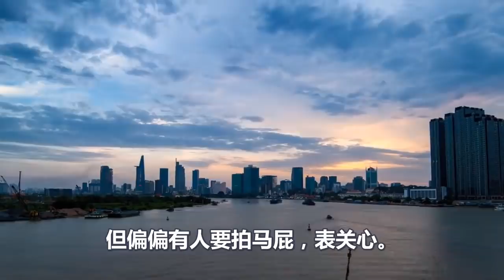天赋异禀！全红婵12岁妹妹也获国家重点栽培，目标征战奥运夺冠，消息曝出震惊全世界！惊呼两姐妹将统治跳水界！